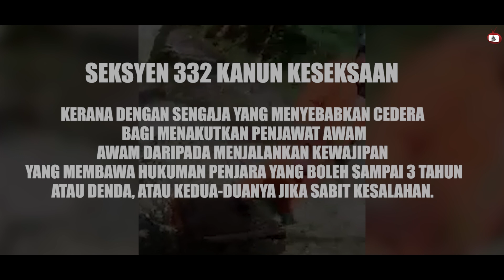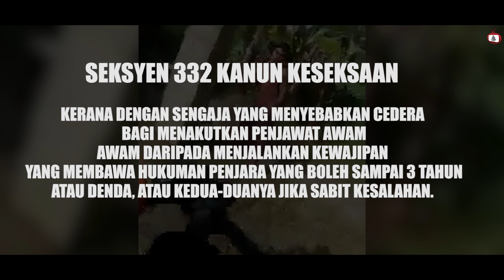BOMBA DIPUKUL? DI MANA? -RMPTVVIRAL 20 JUN 2021.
LAGI KES PENJAWAT AWAM DIKASARI KETIKA BERTUGAS?

NIAT MURNI MENJALANKAN TUGAS MENYELAMAT DAN MEMADAMKAN KEBAKARAN NAMUN DIPERLAKUKAN SEDEMIKIAN?

APA SEBENARNYA YANG BERLAKU?

TULAR SEBUAH VIDEO ANGGOTA BOMBA YANG MEMADAM KEBAKARAN DI PUKUL MENJADI TOPIK KUPASAN PADA KALI INI.

KUPASAN LANJUT KES INI, KITA BERSAMA ASP LIONG ANAK TINDAN, PEMANGKU KETUA POLIS DAERAH LAWAS, SARAWAK YANG BERADA DI TALIAN..

KES DISIASAT DIBAWAH  SEKSYEN 332 KANUN KESEKSAAN KERANA DENGAN SENGAJA YANG MENYEBABKAN CEDERA BAGI MENAKUTKAN PENJAWAT AWAM DARIPADA MENJALANKAN KEWAJIPAN YANG MEMBAWA HUKUMAN PENJARA YANG BOLEH SAMPAI 3 TAHUN ATAU DENDA, ATAU KEDUA-DUANYA JIKA SABIT KESALAHAN.

DAN

SEKSYEN 186 KERANA MENGHALANG PENJAWAT AWAM MELAKUKAN TUGAS YANG MEMBAWA HUKUMAN PENJARA MAKSIMUM DUA TAHUN ATAU DENDA SEHINGGA RM10,000, ATAU KEDUA-DUANYA JIKA SABIT KESALAHAN.

JANGAN LARI! ANDA DIPERHATIKAN!